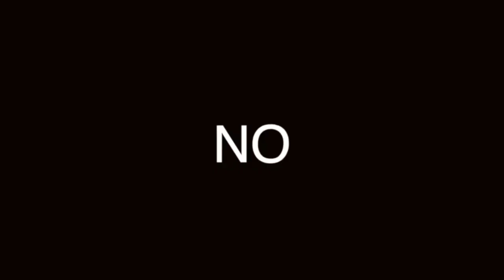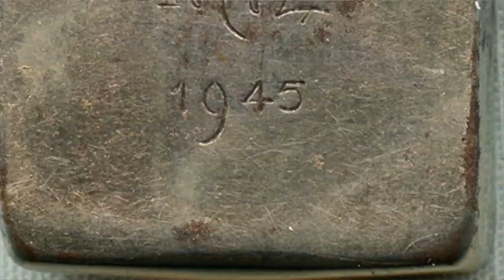ZIPPO DELGADOS: ¿los conoces?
SON UNOS CLÁSICOS ENCENDEDORES, PERO MÁS DELGADOS. PARA OCASIONES QUE LO AMERITAN. CONÓCELOS. ADEMÁS LOS CALENTADORES DE MANOS, ZIPPO.

Visita nuestro sitio asociado de Amazon para productos de tu interés: